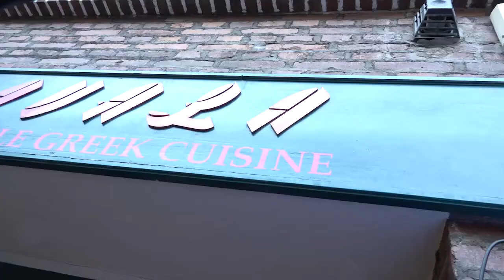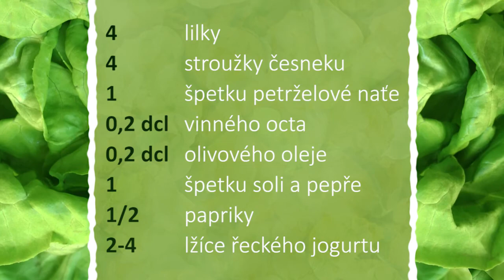Tatarák z lilku podle tradičního řeckého receptu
Ač je tento recept považován za výdobytek moderní gastronomie, jde o tradiční recept z Řecka. Ioannis Asarlidis, šéfkuchař restaurace Kavala, ukazuje jeho přípravu krok po kroku.